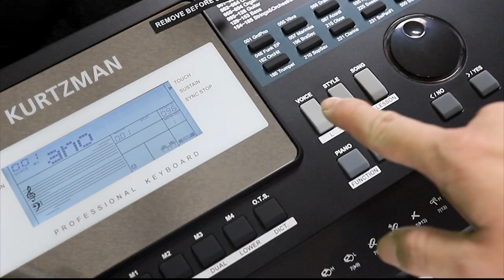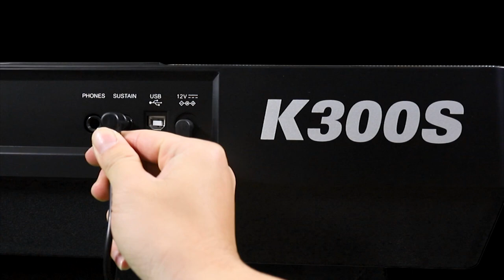DEMO ĐÀN ORGAN KURTZMAN K300S || Điệu tiếng Việt Nam cài đặt sẵn (Tranh, sáo, bầu,...)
Đàn organ kurtzman K300S sẽ giúp việc học của bạn trở nên thú vị và dễ dàng nhờ Hệ thống học tập thông minh cải tiến.

Màn hình & Phím Blacklit LCD, 61 phím với 5 chế độ chạm
- 518 Voice (Tiếng): 323 tiếng nhạc cụ + 63 tiếng kết hợp+ 122 Percussive/ SFX/ Drums + 10 tiếng nhạc cụ Việt Nam ( Tranh, sáo, bầu, guitar hải ngoại...)
- 205 Style (Giai điệu): 180 điệu cài đặt sẵn + 25 điệu đặc trưng (Chachacha, rumba, bolero,...)
- Cổng kết nối: Phone, Pedal sustain, usb midi, DC 12v.
- Chức năng Sync Stop: Dằn tiếng trống, lấy lại nhịp và tạo báo trống kết thúc bài nhạc.
- Fill A/ Fill B/ SYNC STOP/ CACCOMPS: Tạo báo trống riêng biệt cho bài biểu diễn sinh động.

ĐÀN ORGAN KURTZMAN K300S có gì mới? Hiệu năng có được cập nhật tốt hơn bản trước? Comment đánh giá của bạn về em nó ở dưới phần bình luận nhé!!